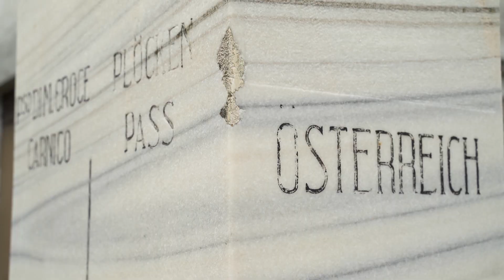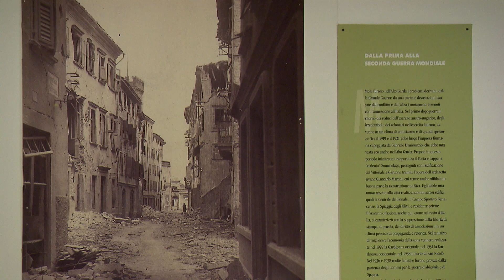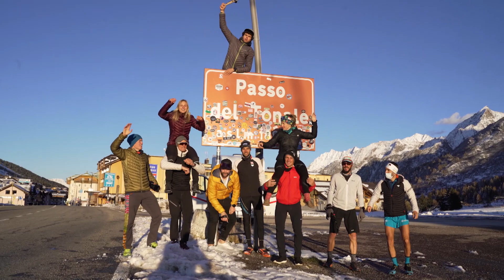AlpFrontTrail 2020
Ein Team von zehn Top-Trail-Läufern legt innerhalb von einer Woche 850 Kilometer mit 55.000 Höhenmetern entlang der historischen Grenze zwischen Italien und der Habsburger-Monarchie zurück. Der Start zum AlpFrontTrail erfolgt in Grado, das Ziel befindet sich am Stilfser Joch. Laura Dahlmeier, Daniel Jung, Hannes Perkmann & Co. sind in einem Gebiet unterwegs, das heute zu den touristischen Hotspots der Alpen zählt. In einem Gebiet, in dem vor 100 Jahren aber erbittert gekämpft wurde. Die Sportlerinnen und Sportler setzen sich auf ihrem Weg mit der Geschichte auseinander - und zelebrieren den Frieden und die Einheit, die heute im gesamten Europa herrschen.